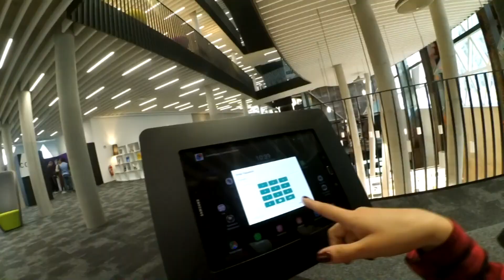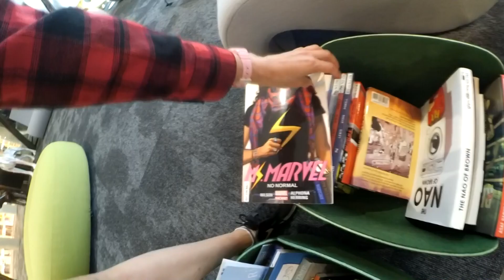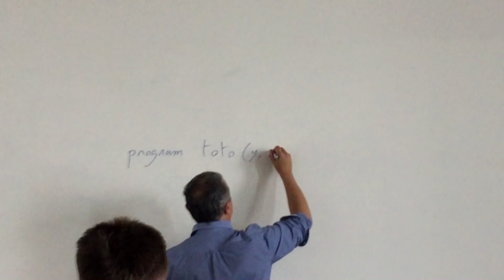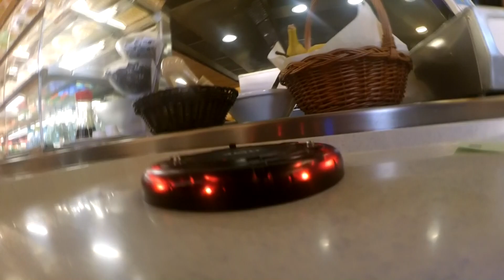#11 Erasmus Luxembourg/ Наш первый день в универе (наконец-то)!!